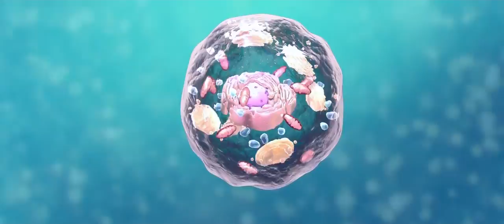Chesham Grammar School - Science Week 2016 Trailer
by Edmund Wignall & Hugo Barber